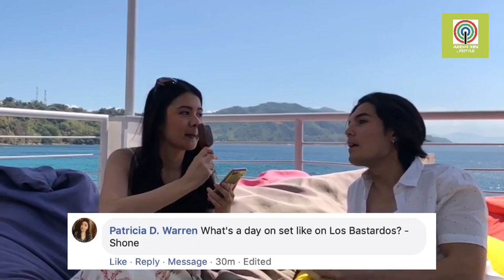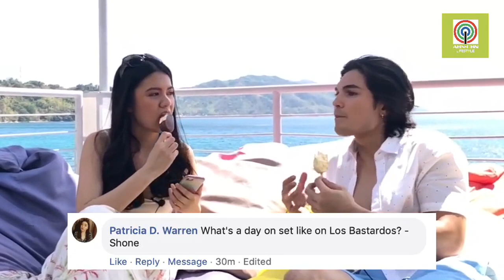Joshua Colet shares how he works on Los Bastardos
Watch as Joshua Colet shares how he works on Los Bastardos!